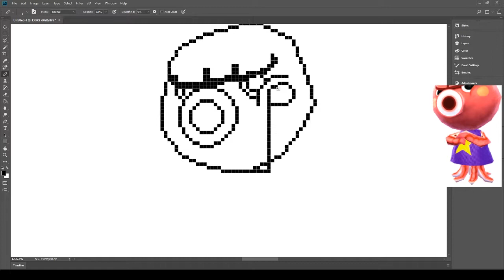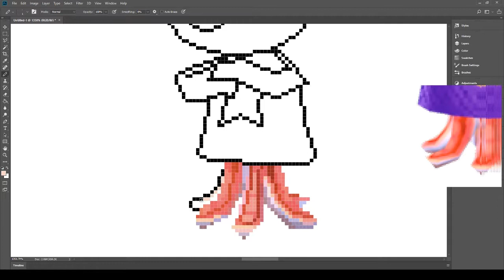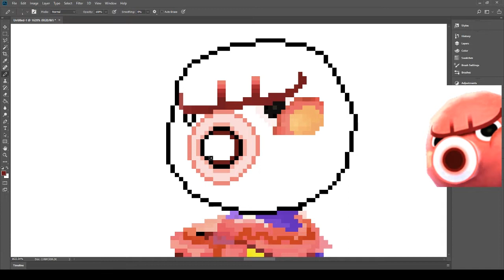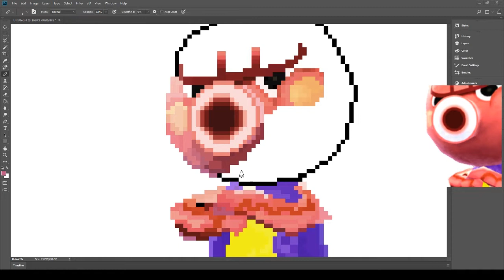Octavian Pixel Art - Animal Crossing - #13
Octavian is my favorite villager in Animal Crossing New Leaf, and since Animal Crossing 5 was announced two months ago, which is really exiting for me, I decided to do some pixel art.

Nookling Junction, Kicks.